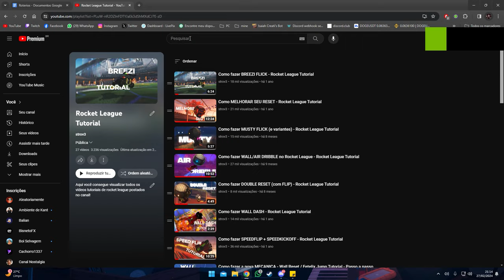Como fazer MAWKZY FLICK - Rocket League Tutorial